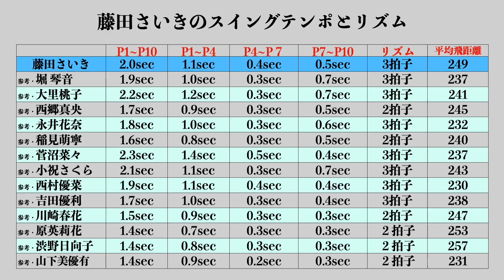藤田さいきのスイングテンポとリズム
バックスイングの初動は体の右へのシフトから始まり、その後、右股関節に体重を乗せてトップを形成している。ダウンスイングでは体重移動しながら腰を回転し、インパクトでは左の腰を吊り上げて地面反力を行い、ヘッドスピードを加速している。